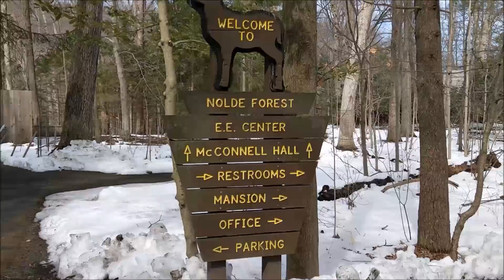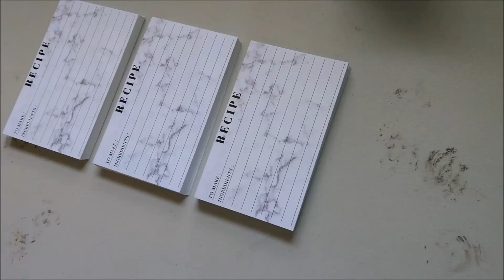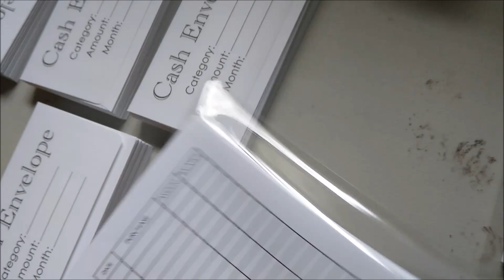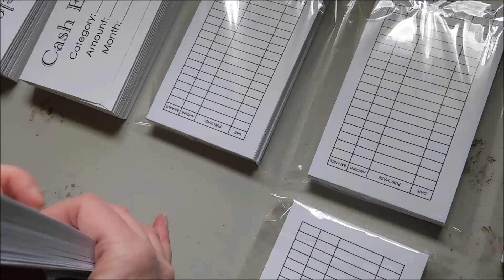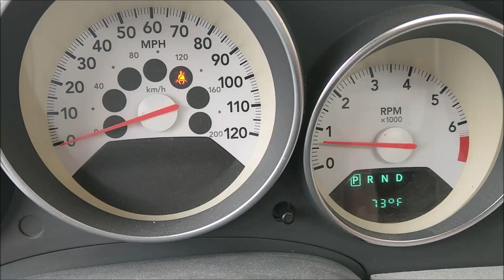A Week In The Life - 03/11/19-03/17/19 - Etsy Orders & Playdates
This week we pack a lot of orders, enjoy time outside, have some playdates, and more!